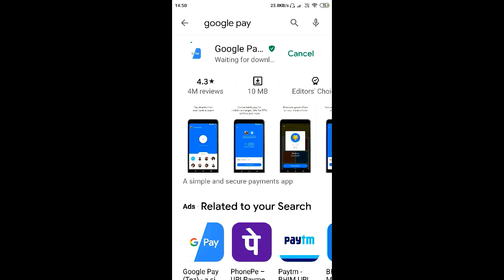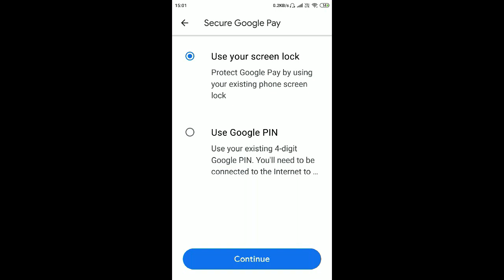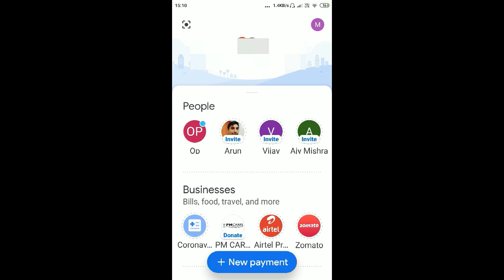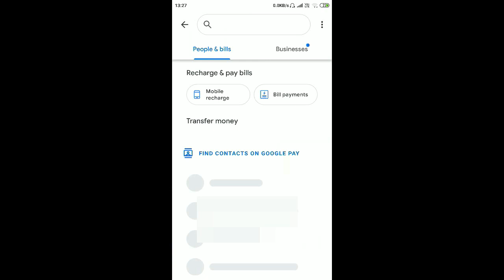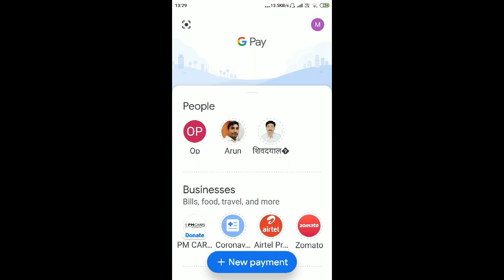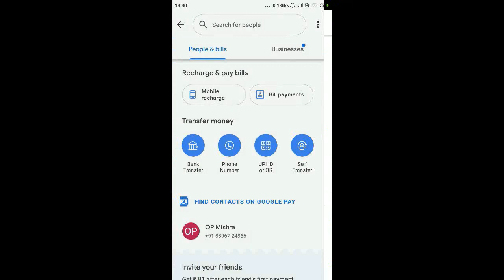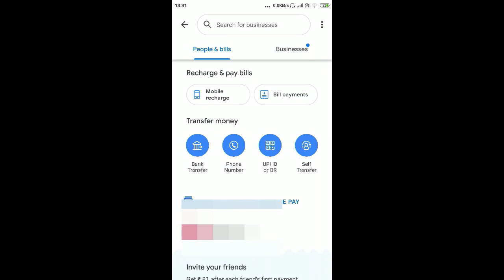Google pay Complete information.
Hallo viewer, Swagat hai mere youtube channel Mithilesh pandey classes me app ka sawagat hai
is video me mai app ko
ko bataya hu umeed akrte hai ke app ko ye video jarur pasan aayegi,
to chaliye ajj hum app ko batyego.